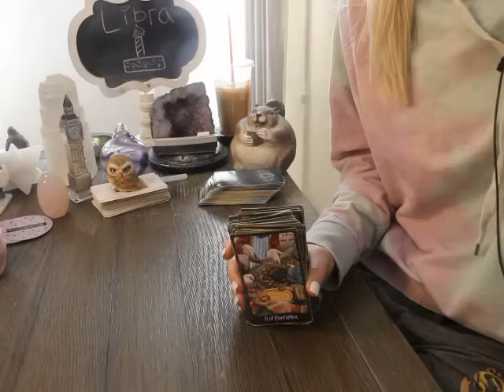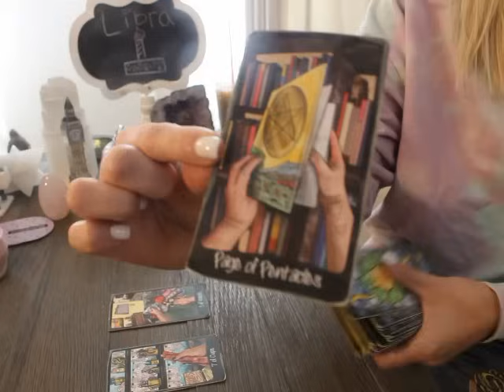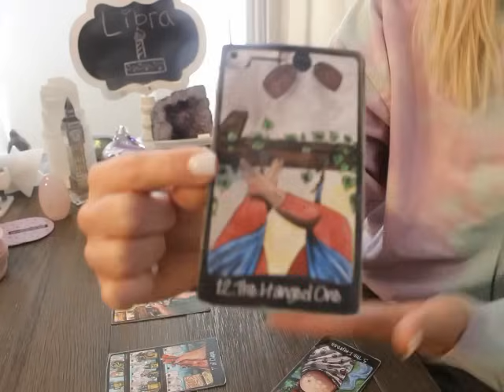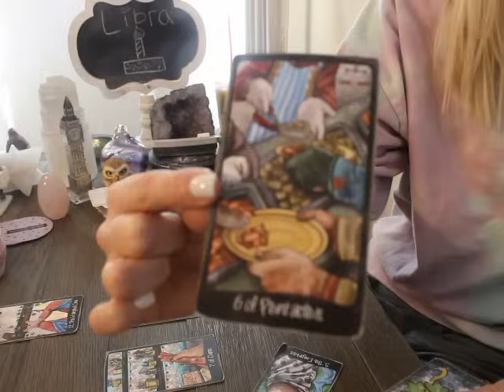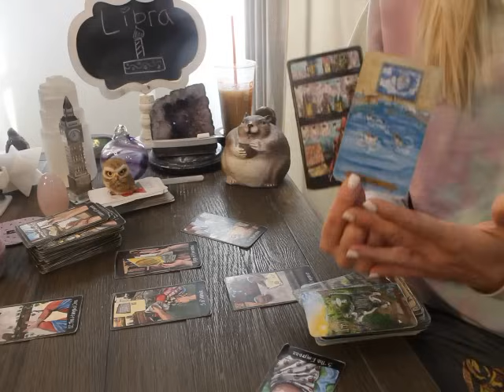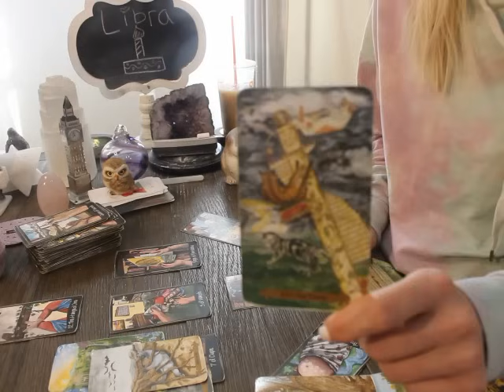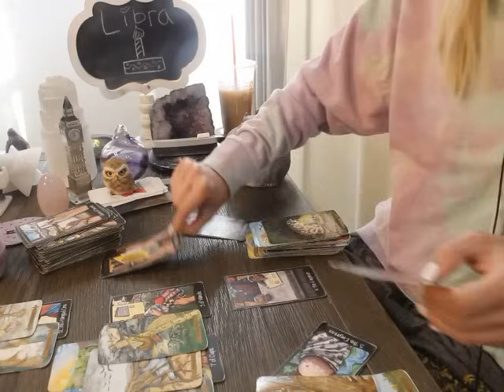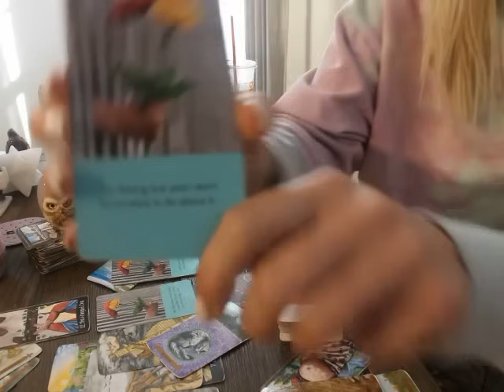LIBRA: “THEY ARE MORE INTERESTED IN YOU THAN YOU KNOW” 💗🥹 OCTOBER 2023 TAROT LOVE READING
Libra October 2023 Tarot love Reading

ALL SIGNS 🙋🏼‍♀️💗 Their Feelings for you! 💫 October 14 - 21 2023 Tarot Love Reading

Penumbra Tarot

Round Tea Leaf cards